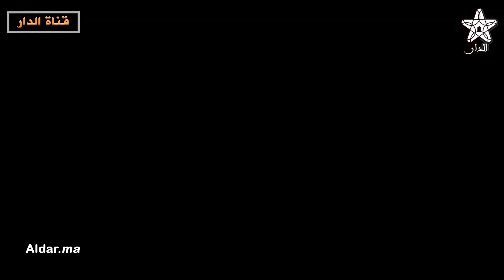ناصر بوريطة يستقبل رئيس المجلس الأعلى للدولة في ليبيا ورئيس مجلس النواب الليبي